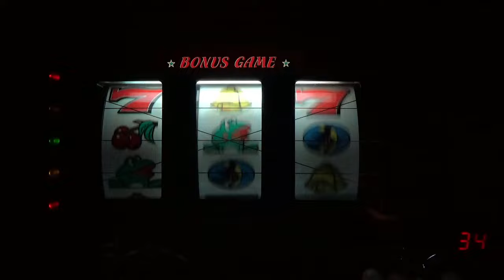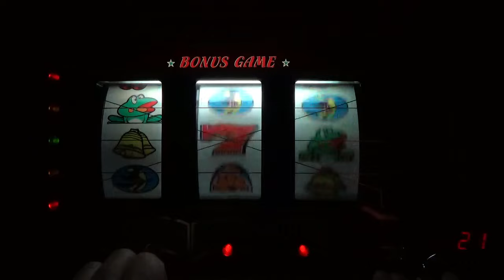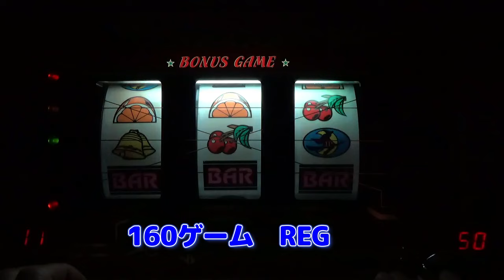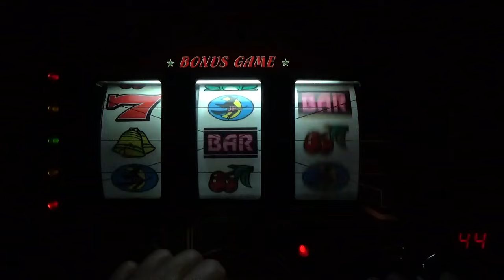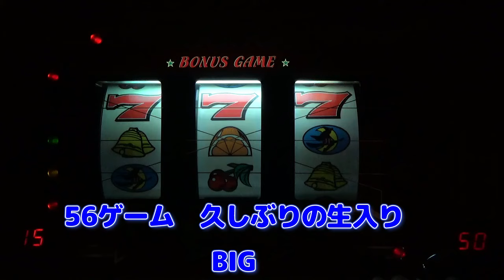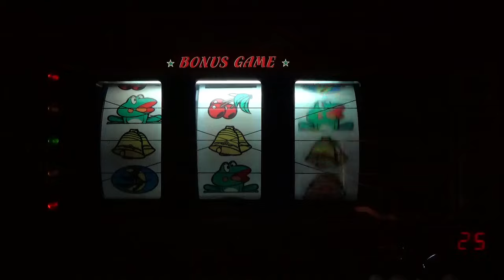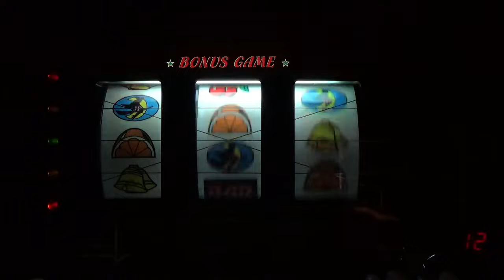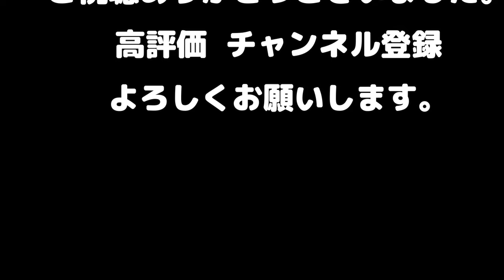初代ニューパルサー 毎週水曜Aタイプその32